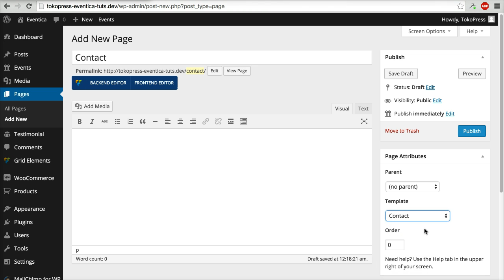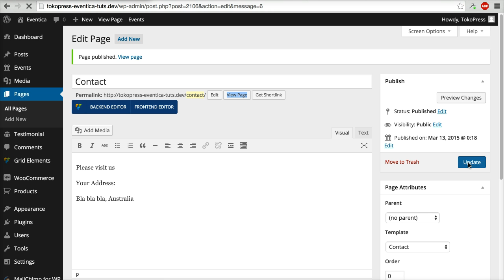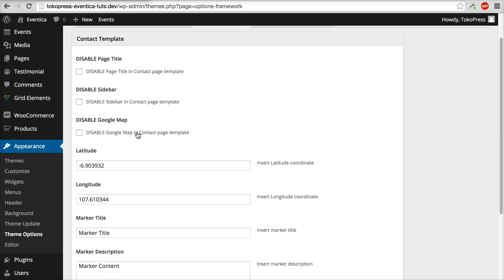05 - Eventica - Create Contact Page